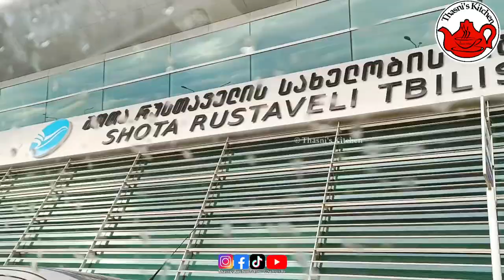A Tour of TBILISI | Capital of the Country of Georgia | Georgia Travel Guide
Georgia vlog malayalam

Georgia travel vlog

Thasni's kitchen georgia trip

Uae to Georgia

georgia malayalam vlog

georgia sancharam

georgia country

georgia tour

georgia malayalam

georgia trip

georgia country tourism

georgia tourism malayalam

Sharjah to Georgia

Sharjah UAE to georgia